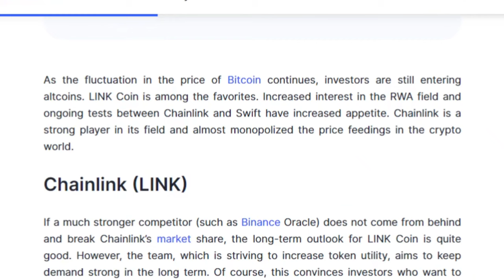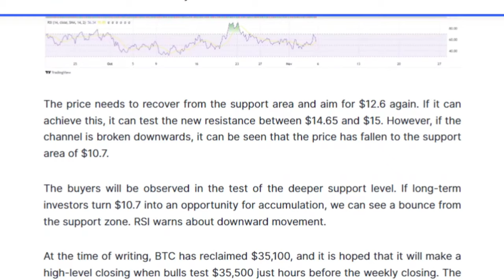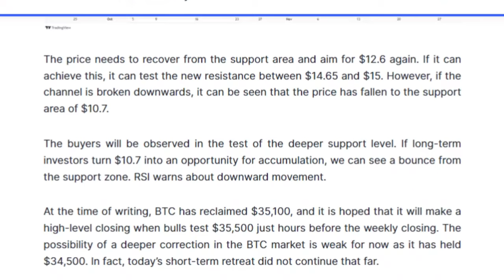Chainlink Continues to Attract Investors as Bitcoin Volatility Persists | Chainlink Price Analysis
Chainlink (LINK) is one of the most popular altcoins, and it continues to attract investors despite the ongoing volatility in the Bitcoin market. This is due to a number of factors, including increased interest in the RWA field and ongoing tests between Chainlink and Swift. Chainlink is also a strong player in the price feedings market, and it has a virtual monopoly on this sector.

Analysis:

In the short term, Chainlink is facing resistance at $12. If bulls can overcome this resistance level, the price could test $14.65-$15. However, if the channel is broken downwards, the price could fall to $10.7.

In the long term, the outlook for Chainlink is quite good. The team is striving to increase token utility, and there is a lot of interest in the RWA field. However, investors should be aware of the risk of new competition, such as Binance Oracle.

Conclusion:

Chainlink is a strong altcoin with a bright future. However, investors should be aware of the short-term risks, such as resistance at $12 and the possibility of a BTC correction.

Chainlink Continues to Attract Investors as Bitcoin Volatility Persists
Chainlink Price Analysis
Chainlink
Chainlink Price Prediction
Chainlink Technical Analysis
Chainlink News
Chainlink News Today
LINK News
LINK Price
LINK Price Analysis
Chainlink long-term
Chainlink investment advice
LINK
Bitcoin
crypto mash
English
Crypto Podcast
Podcast
crypto
crypto news
crypto news today
cryptocurrency
cryptocurrency news
cryptocurrency news today
Coin Bureau
BitBoy Crypto
Altcoin Daily
Benjamin Cowen

The information provided in this video does not constitute investment advice. Investors should be aware of the high volatility and associated risks of cryptocurrencies and should conduct their own research before making any transactions.